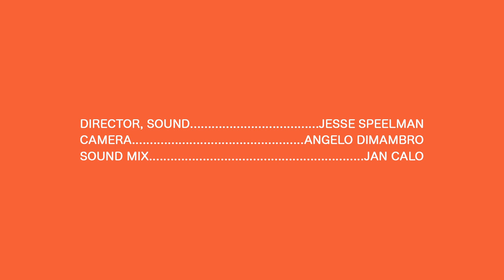Anberlin - Cell Phones In The Crowd - Real Feels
Stephen Christian talks about something that every band has to deal with now-a-days: cell phones in the crowd. See what he thinks when he sees someone filming with their phones.